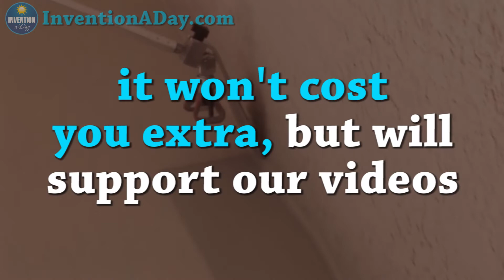Invention a Day - Episode #234: The Perfect Edge Paint Spray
Save time and money with less fatigue when you have a paint spray that creates perfect edges and speeds up your painting project. To order from Amazon